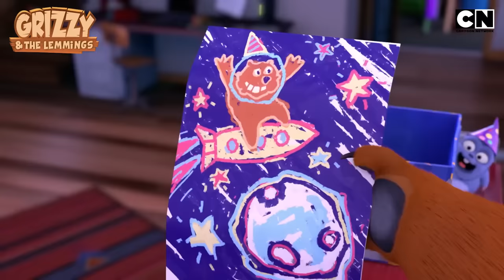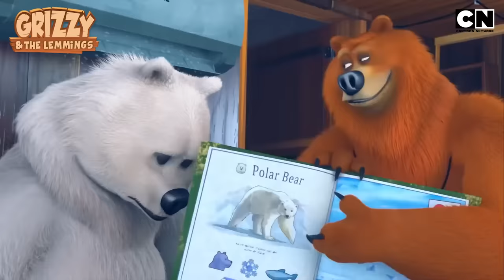Grizzy and The Lemmings 🐻| Ostrich’s Wild Revenge on Grizzy! | Compilation | Kids Cartoon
Grizzy just wants some peace and quiet, but those pesky Lemmings have other plans! His brilliant idea to get some sleep? Pairing the Lemmings with a baby ostrich to play together! 🛝But of course, things go haywire when the ostrich gets a little too playful and ends up with a bruised eye! Now, the Lemmings have cooked up a plan to make Grizzy’s life even harder: they bring in the baby ostrich’s parents! Will Grizzy pay for the mistakes of the Lemmings? 🤔

Tune in for all the wild fun with GrizzyandTheLemmings only on Cartoon Network India! 🤩